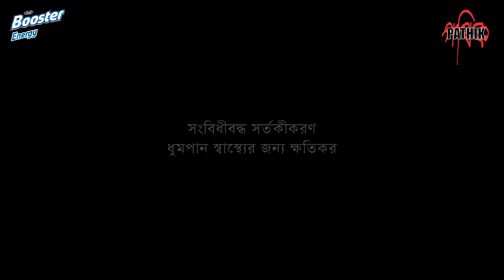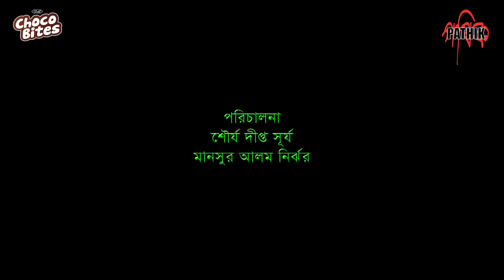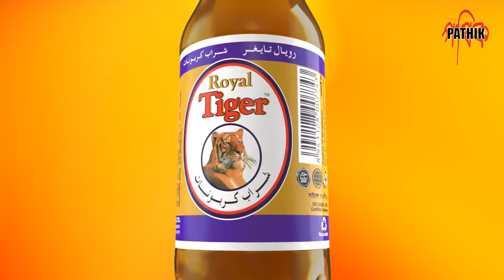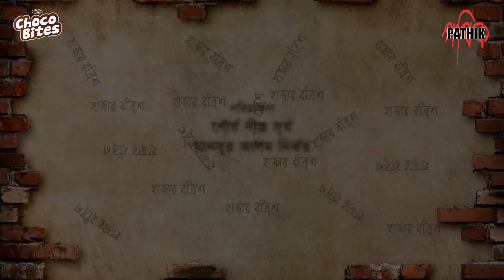Hazar Bottrish | হাজার বত্রিশ | Ep 14 | Afran Nisho | Aparna | Abul Hayat | Runa Khan | Drama Serial